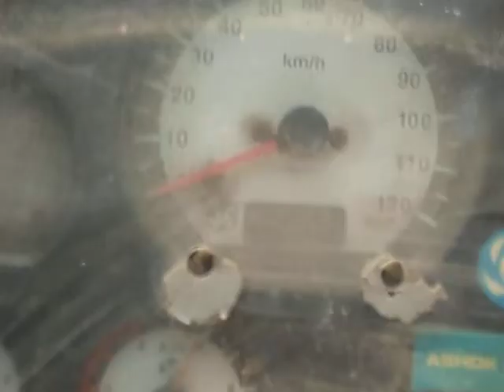2011 ASHOKLEYLAND Tusker Super 2214 6X2CargoTruck Trichy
2011 ASHOKLEYLAND Tusker Super 2214 6X2CargoTruck Trichy